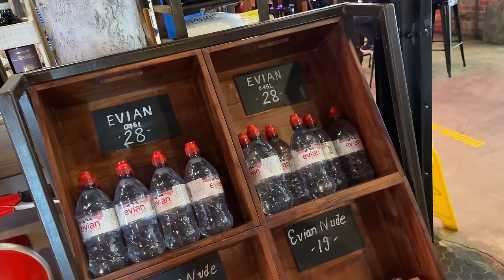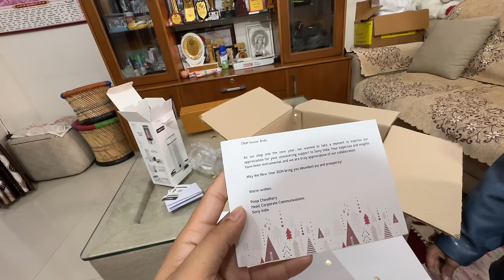Jayda Cute Kon Hai ? 😂 Amma Ya Kunali ?